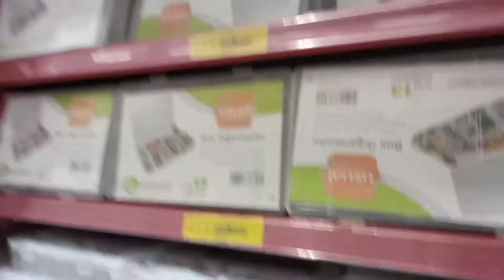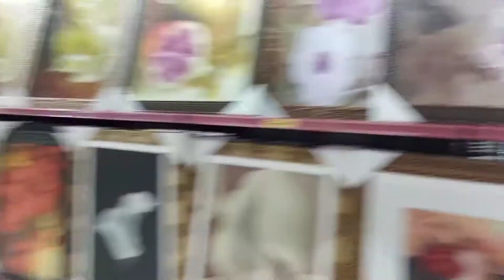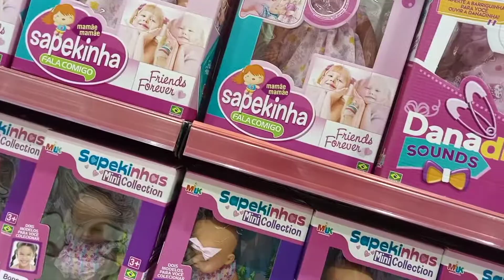KÈK BAGAY POU NOUVO KAY LA 🏠🏠 YON TI VLOG